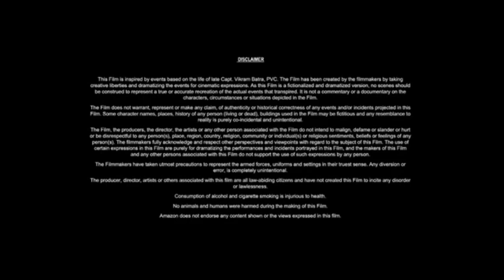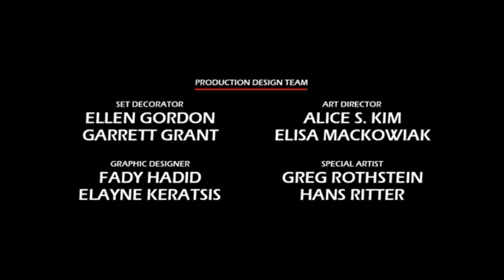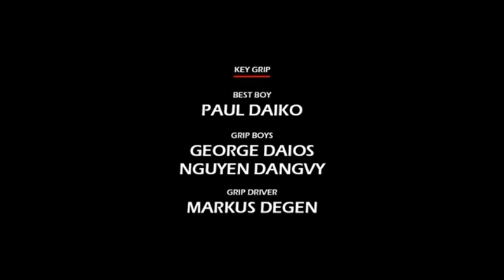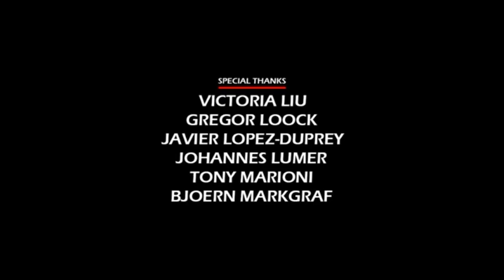Apocalypto (2006) Full HD Movie || Rudy Youngblood, Raoul Trujillo, Dalia || Review and Facts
In this video, we explore the American epic historical action-adventure film Apocalypto (2006). We discuss what this movie is about and provide details on where you can watch the 2006 film Apocalypto. All the fascinating facts about the movie are shared, including where you can find the full HD version and which OTT platform or satellite channel you can use to watch it officially.
We also delve into the technical aspects of the film, covering the music department, pre-production, filming, and post-production processes that went into making Rudy Youngblood's Apocalypto. We provide information on the movie's budget and an update on its box office collection, giving you an overview of its financial performance.
In addition to these details, we discuss the story of the film and offer a brief review of the storyline in English. We highlight the star cast, particularly Rudy Youngblood's performance, and examine the roles played by him and other actors.
We hope you enjoy this video and find it informative.

Movie Credits!
Directed by: Mel Gibson
Written by: Mel Gibson, Farhad Safinia
Produced by: Mel Gibson, Bruce Davey
Starring: Rudy Youngblood, Raoul Trujillo, Mayra Sérbulo, Dalia Hernández
Production Company: Touchstone Pictures, Icon Productions
Distributed by: Buena Vista Pictures Distribution, Icon Film Distribution
Release Date: December 8, 2006